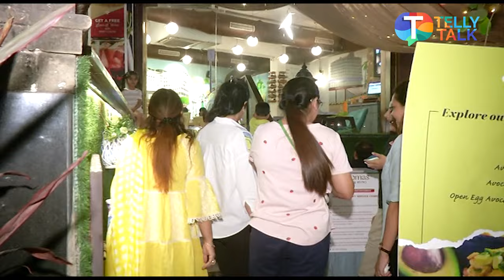Karan Patel’s wife Ankita Bhargava TALKS about her fight at a cafe as she loses her cool!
TV News – Karan Patel’s wife Ankita Bharagava, in an exclusive interview with Telly Talk shares about her bad experience at a coffee shop. She reveals how the manager of the shop misbehaved with her & her friends. She also reveals how her husband Karan would have reacted in such situations. Ankita shares her bad experience & says how the manager illtreated them. Watch the video to know more!